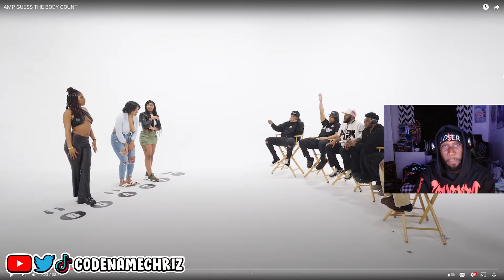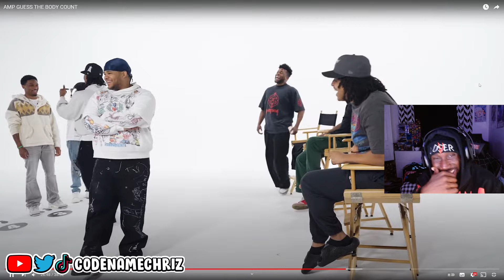Reaction to AMP GUESS THE BODY COUNT!?!?!